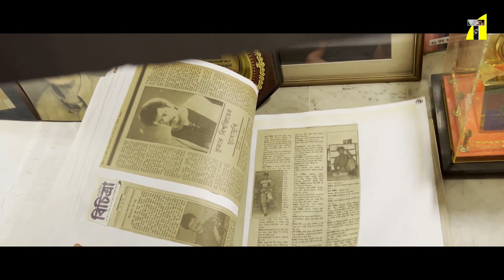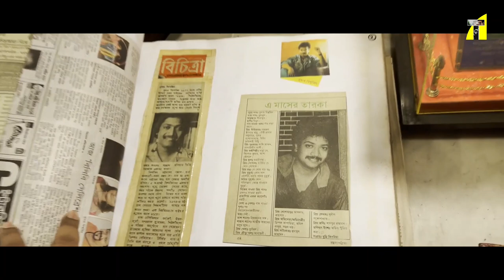কিংবদন্তী শিল্পী কুমার বিশ্বজিতের নিবিড়ালয়ে সারাবেলা। Tanvir Tareq Vlog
Relevant Search